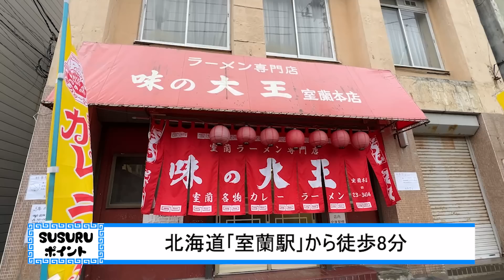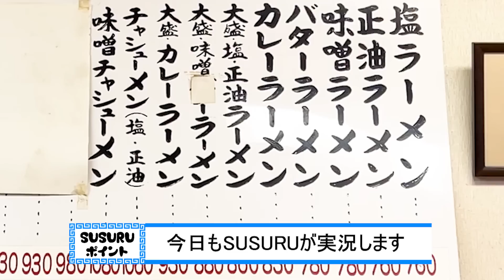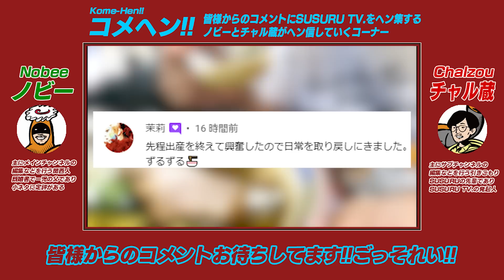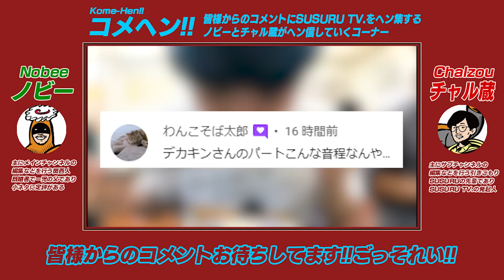8割のお客さんが注文するこのラーメン。ソウルフード。をすする 味の大王 室蘭本店【飯テロ】SUSURU TV.第2465回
北海道の旅が突如スタート！
今回は室蘭のご当地ラーメンである室蘭カレーラーメン！
果たしてガンダーラは飛び出すのか！？
〔編集 ノビー〕

【本日のお店】
味の大王 室蘭本店
北海道室蘭市中央町2-9-3

〒164-0001
東京都中野区中野3-42-2
SUSURU宛　まで！